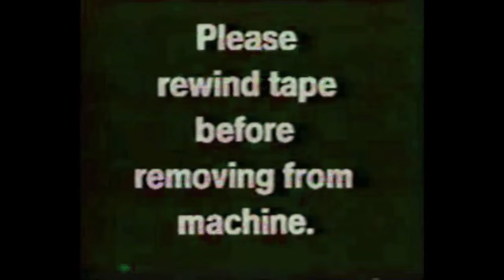90210 [a-side] (travis scott) slowed+reverb+8d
[put on headphones]